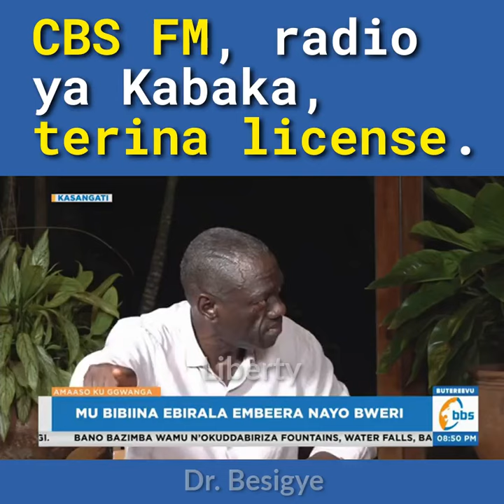CBS FM, radio ya Kabaka, terina license.